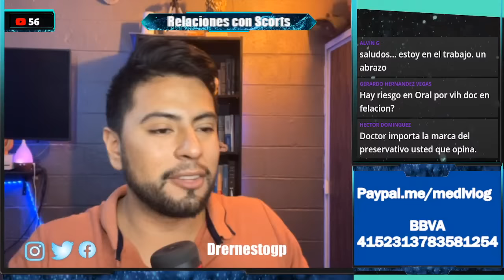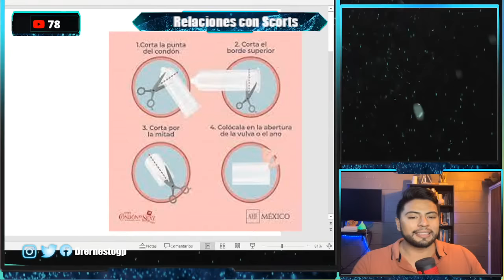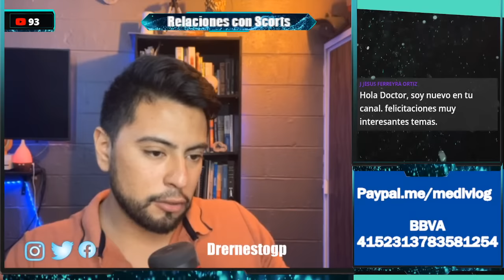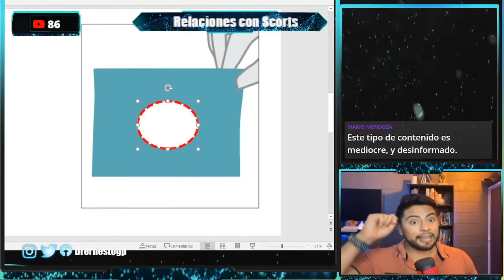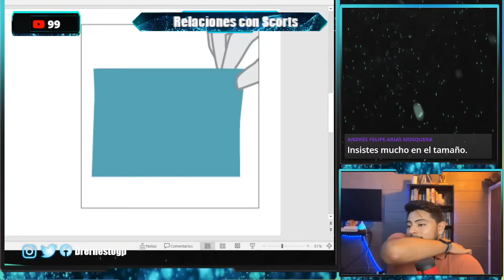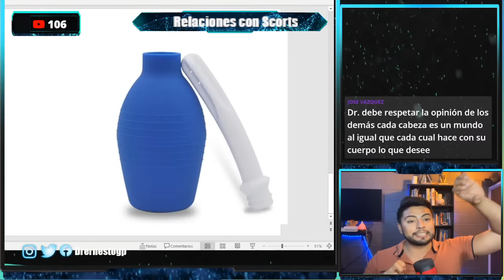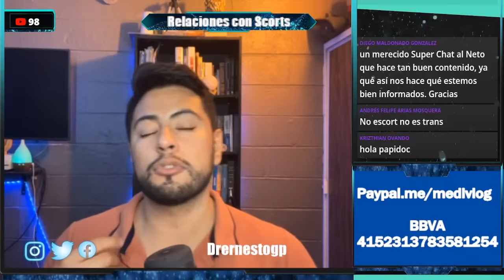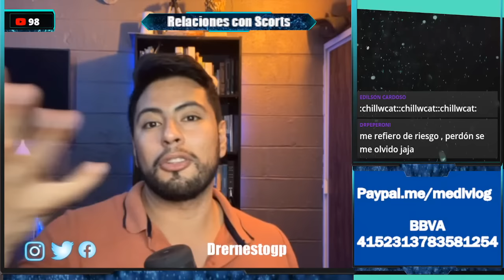Relaciones con Escorts(Servidoras) ¿Cómo Cuidarse?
SE AGRADECEN DONACIONES